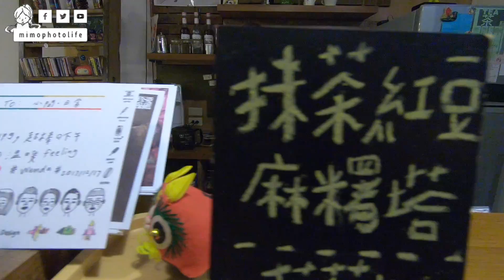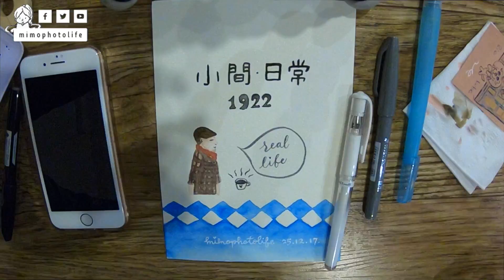R孟來畫畫｜1922年 的 小間日常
♥ 想要了解更多畫畫方法，註冊下方連結，可獲得兩個月免費課程 ♥
♥ 訂閱mimophotolife 每週看新片 ♥
【影片介紹】
小間。日常，是R孟誤打誤撞碰到的一間咖啡店。
1922年的老屋，現在卻記載著許多旅人的故事。

我們問老闆說，為什麼他不多多經營他的google map評價？
老闆阿賢說：這裡是他的real life！
他不想要用google評價騙你進來，
但是他卻用他的方式經營著這個小小空間！
小小的一間店，卻包裹著許多你需要探索的景色！
想要望向陽光，就得需要自己把門打開～
這就是老闆讓客人們，自行體驗探索不一樣的空間～
如果你也喜歡R孟介紹的小間日常
有機會也可以來去坐坐喝杯咖啡喲！

小間。日常
地址： 330桃園市桃園區新民街13號二樓
營業：一～日 13:00~19:00 (週四公休)

♥ Mimophotolife 推薦相關影片 ♥
【R孟來畫畫】
・R孟來畫畫｜聖誕節特輯 2018 新年賀卡送明信片
・R孟來畫畫｜R孟畫 時尚millyq＆DJ maze 薔薔插畫
・R孟來畫畫｜R孟畫 傻眼貓咪 明信片
・R孟來畫畫｜生酮不生酮？ 防彈咖啡
・R孟來畫畫｜你有看過 傻眼無臉貓咪？
・R孟來畫畫｜吵架 煮夫跟嫩妻的生活日常
・R孟來畫畫｜台北觀光景點 一日走透透
・R孟來畫畫｜看圖猜歌名大挑戰 feat 許洋洋愛唱歌
・R孟來畫畫｜高雄必吃 小豬先生x早午餐
・R孟來畫畫｜黑板畫大挑戰 周老爸的手工甜點
・R孟來畫畫｜得體夫婦 李麥克的一期一會
・R孟來畫畫| 互畫大挑戰 ft. 少女劉強｜mimophotolife
・R孟來畫畫｜R孟軟軟開箱 送明信片
・R孟來畫畫｜電動感應車開箱 ft. YYTV許洋洋愛唱歌｜mimophotolife
・R孟來畫畫｜ am`s foods and goods 台南必吃早午餐
・R孟來畫畫｜Gifted 天才的禮物 電影分享
・R孟來畫畫｜如何畫出復古感的馬甲線女孩 - 莫莉
・R孟來畫畫｜鄭花甲與阿嬤 - 花甲男孩轉大人 魚仔

【吃喝玩樂】
・R孟吃透透｜高雄必吃拉麵 麵屋祥
・R孟遊台灣｜南投必訪秘境 忘憂森林
・台灣旅遊｜九份之旅- 苦瓜蜂蜜汁超養生
・台灣旅遊｜澎湖目斗嶼東北海金色三角一日遊
・台灣美食｜澎湖就要醬吃 隱藏日式菜單-葵壽司
【R孟療癒遊戲實況】
・R孟來開箱｜瘋狂噴水馬桶大挑戰 ft. YYTV｜mimophotolife
・遊戲｜Little Big Planet 3 PS4 - 小小大星球之瘋狂尖叫#game
・Super Mario Run Purple Coins World 1 | 超級瑪莉兄弟超笨試跑
・Super Mario Run TOP music | 超級瑪莉兄弟遊戲音樂
・Super Mario Run TOP 5 music | 超級瑪莉兄弟前五名遊戲音樂

【澳洲行程】
・澳洲伯斯｜How to go to Perth city by bus - 教你簡單搭公車從機場到市區#share
・澳洲景點｜Cottesloe Beach - 教你搭公車去科茨洛沙灘半日遊(下集)
・澳洲景點｜Blue boat house - 教你搭公車去藍色小屋半日遊(上集)

【住宿心得分享】
・澳洲趣事｜Get stuck in peaceful bay - 澳洲卡沙遇難記
・澳洲住宿｜Metro Hotel Perth - 一路向北的四百公里長征＃Unboxing
・澳洲住宿｜Albany Bayview YHA - 天呀！我們竟然卡在沙陣中～誰來救救我們＃Unboxing
・澳洲住宿｜Karri Forest Motel - 超像陰屍路的小鎮＃Unboxing
・澳洲住宿｜Margaret River Hotel - 南下必訪瑪格麗特河＃Unboxing
・澳洲住宿｜Busselton Villas & Caravan Park - 西澳最美的夕陽就在Busselton Jetty
・澳洲住宿｜Fremantle Prison YHA - 你不知道的監獄住宿
・KUL住宿｜sama sama express - 不能不知道的馬來西亞過境旅館
♥ Also Find Mimophotolife Here ♥
♥ mimophotolife人氣影片♥
・The Bulletproof Diet | 不可思議的防彈咖啡怎麼做！享瘦？真的嗎？BP1
・The Bulletproof Diet | 不可思議的防彈咖啡哪裡買！享瘦？真的嗎？BP2
・不完美女孩 - 宇宙CP 【周冬雨♥余文樂】(歌詞字幕 ) ( 完整高清音質 )
・慢版歌詞「你的名字。君の名は」 前前前世中文/日文/羅馬 歌詞 Your Name Lyrics
・Pure Imagination lyrics- Fiona (Microsoft Surface Studio) 中英文歌詞
【關於Mimophotolife】
Hello，你好！
我是R孟 ( R Mon )，我是來自台灣超級熱愛拍照的女生。
mimophotolife主要是分享旅遊、開箱、日常生活影片、R孟來畫畫、吃喝玩樂、瘋狂煮夫的實驗廚房、以及大大小小的教學影片。
希望在這個空間裡分享些日常生活有趣的事情。